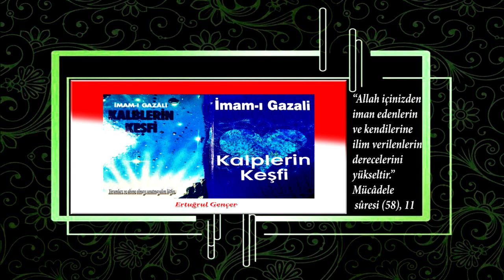İmam Gazali Kalplerin Keşfi 65 69 Cehennem,Mizân,Kibir Kendini Beğ.Yetime iyilik Et.Zulümden K Haram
“Allah’ı inkâr etmiş olarak ölen kimse hariç, Allah’ın her günahı bağışlayacağı umulur.”
(Nesâî, Muhârebe, 1)
“Son sözü ‘Lâ ilâhe illallâh’ (Allah’tan başka ilah yoktur) olan kimse cennete girer.”
(Ebû Dâvûd, Cenâiz, 15-16)